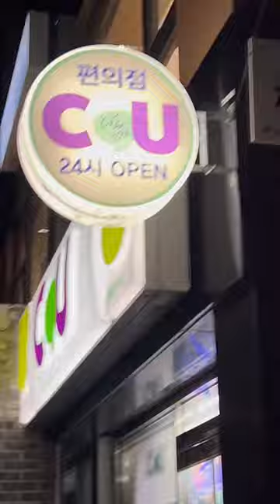first time korean convenience store